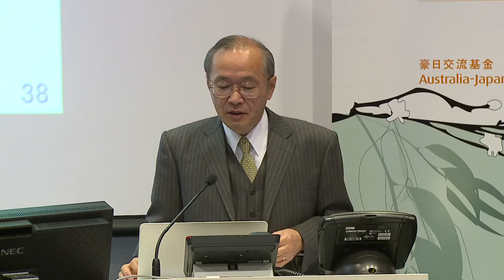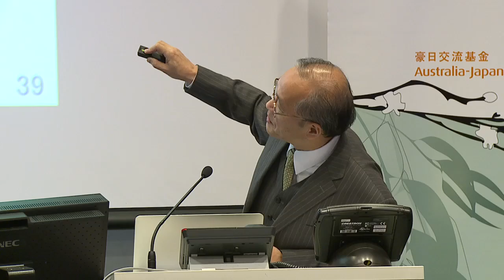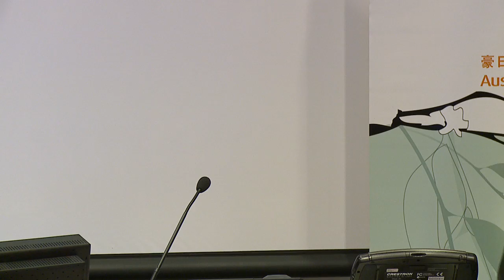Welcome + Fukushima and Civil Society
The Japan Update is presented by the Australia-Japan Research Centre, Crawford School of Public Policy and the Japan Institute at The Australian National University, and is supported by the Australian Government through the Australia-Japan Foundation which is part of the Department of Foreign Affairs and Trade.

Dr Simon Avenell Director, ANU Japan Institute
Professor Koichi Hasegawa Graduate School of Art and Letters, Tohoku University
Dr Shoko Yoneyama University of Adelaide
Professor Tessa Morris-Suzuki The Australian National University